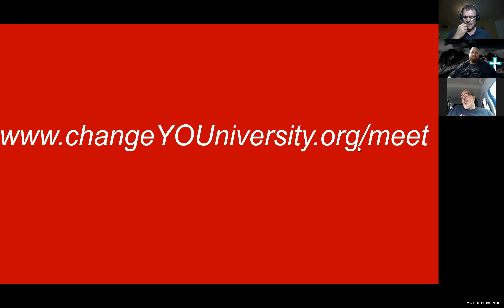The Pastor Who Passed on Quitting-Ben Harding's Facebook Live Interview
Pastor Ben was trapped. If he told his church his marriage was struggling he might lose his job. If he didn't share his struggles he might lose his family. Then he found us. It wasn't easy, but Ben's life has turned around. Watch this Facebook Live Interview to see how he did it!